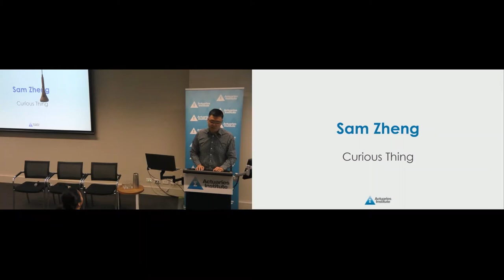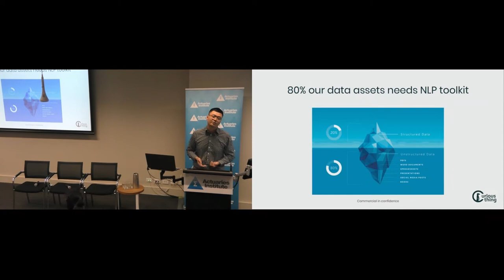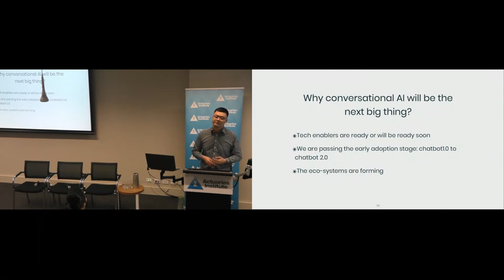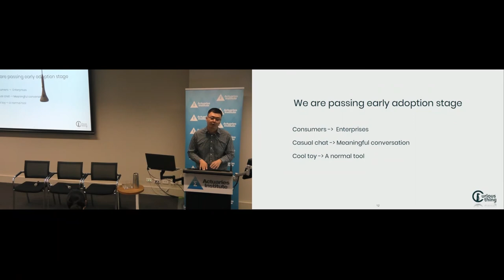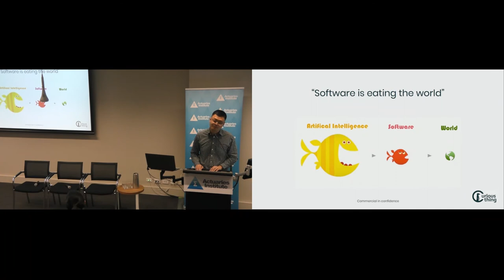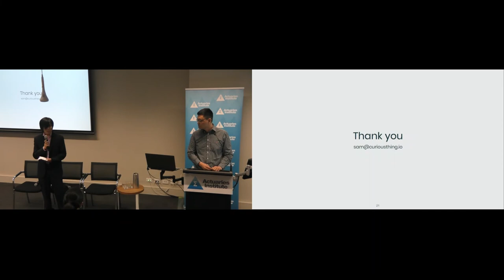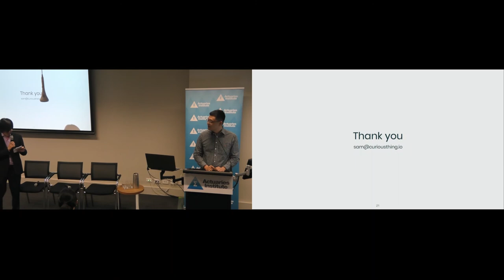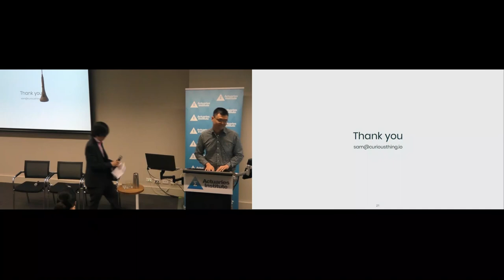Data Forum 2019 | Plenary 3 - Sam Zheng